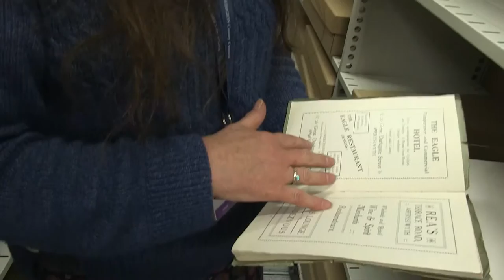Explore the Strongroom / Archwilio’r Ystafell Ddiogel